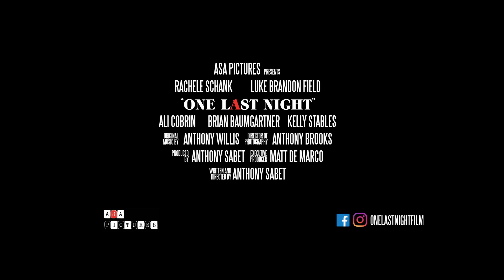One Last Night Trailer #1 (2019) | Movieclips Indie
Check out the new trailer for One Last Night starring Brian Baumgartner!

US Release Date: August 20, 2019
Starring: Rachele Schank, Luke Brandon Field, Brian Baumgartner
Directed By: Anthony Sabet
Synopsis: On their first date, Alex and Zoe venture out to see a movie at a local theater. The film ends and the two become so engaged in a heated discussion that they do not notice the theater closing, leaving them locked inside. Their adventure starts out light and comical as they search for an escape and quickly find themselves falling for one another. Suddenly, a secret is revealed about Alex that abruptly changes Zoe's perception of the night. Perhaps, their escape room experience was not as accidental as she initially thought.